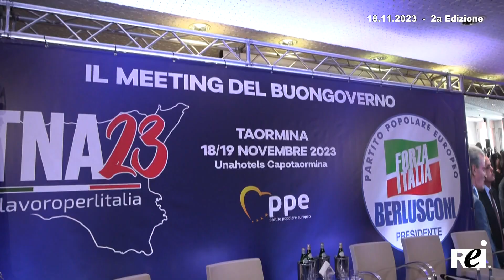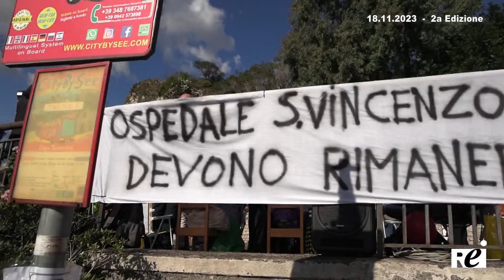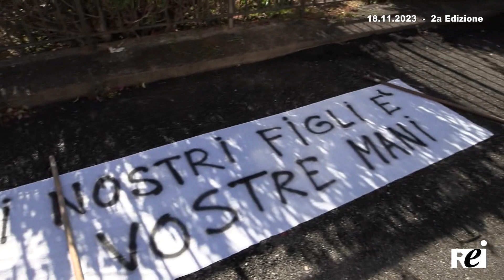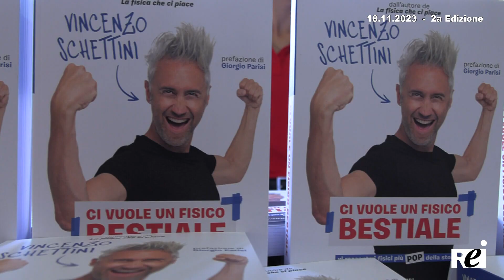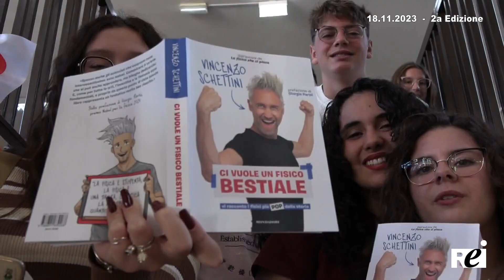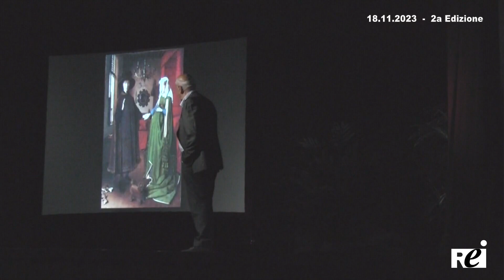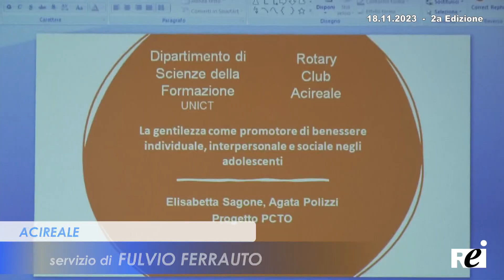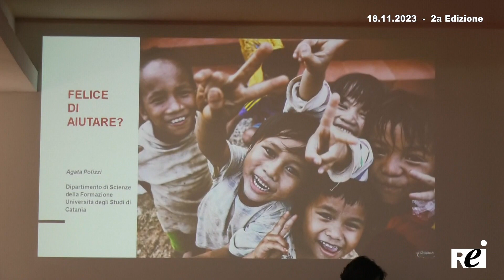OraTG REITV 18-11-2023 - 2a Edizione